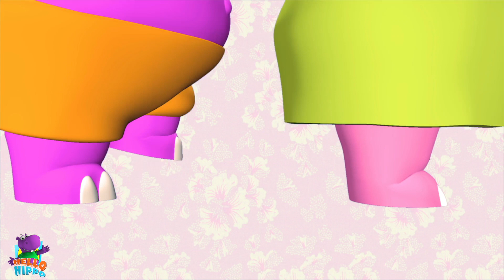12345 Once I Caught A Fish Alive Song - EP. 1 + More 3D Nursery Rhymes & Kids Songs - Hello Hippo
Hello Hippo presents "12345 Once I Caught A Fish Alive Song". Sing Along with these cute Nursery Rhymes and Have Fun :)

About Hello Hippo:
Hello Kids! Hello Hippo is a series of 3D Animated Nursery Rhymes & Kids Songs for children! Meet Hello, the Hippo and his best friend Hippie! Hippie loves to rhyme and Hello loves to ask riddles, together they love to sing and dance to the most loved nursery rhymes for children! And BE HAPPY!